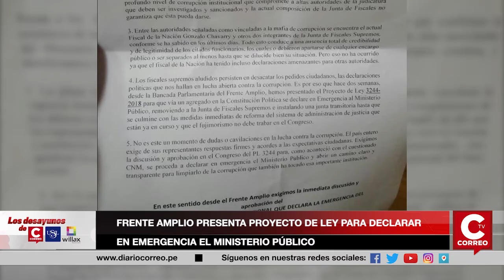FRENTE AMPLIO PRESENTA PROYECTO DE LEY PARA DECLARAR EN EMERGENCIA EL MINISTERIO PÚBLICO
LA BANCADA DE FRENTE AMPLIO PRESENTÓ UN PROYECTO DE LEY QUE EXIGE DECLARAR EN EMERGENCIA EL MINISTERIO PÚBLICO Y NOMBRAR A UN NUEVO FISCAL DE NACIÓN PROVISIONAL